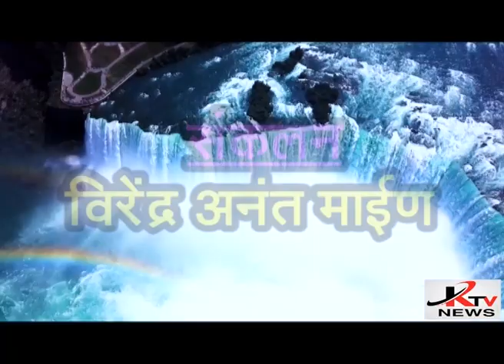KTV NEWS 29 06 2020 RTN